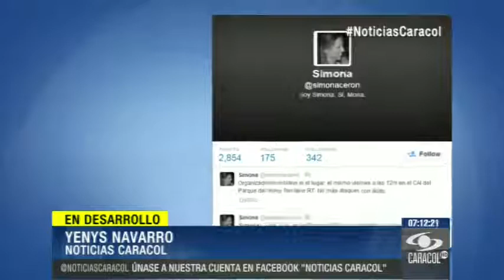Con ácido sulfúrico puro fue atacada mujer en Bogotá, según Medicina Legal